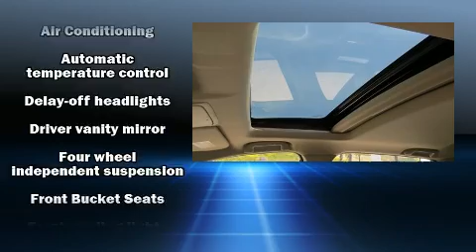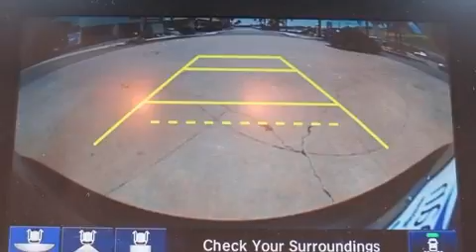2017 Honda CR-V EX AWD in San Juan Capistrano, CA 92675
You can expect a lot from the 2017 Honda CR-V. Under the hood you'll find a 4 cylinder engine with more than 170 horsepower, and for added security, dynamic Stability Control supplements the drivetrain. A turbocharger further enhances performance, while also preserving fuel economy. It's equipped with tons of terrific amenities, but it won't break your budget. Like all wheel drive, a rear window wiper, an outside temperature display, heated seats, turn signal indicator mirrors, lane departure warning, blind spot sensor, and the power moon roof opens up the cabin to the natural environment. Audio features include an AM/FM radio, steering wheel mounted audio controls, and 6 well positioned speakers. Honda ensures the safety and security of its passengers with equipment such as: head curtain airbags, front side impact airbags, traction control, a security system, and 4 wheel disc brakes with ABS. Brake assist technology provides extra pressure when applying the brakes. We have a skilled and knowledgeable sales staff with many years of experience satisfying our customers needs. They'll work with you to find the right vehicle at a price you can afford.